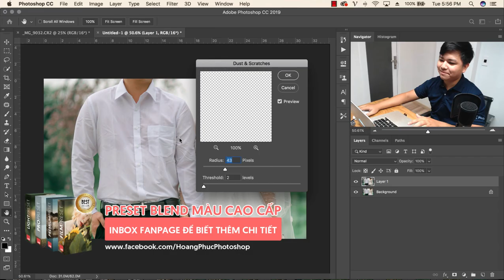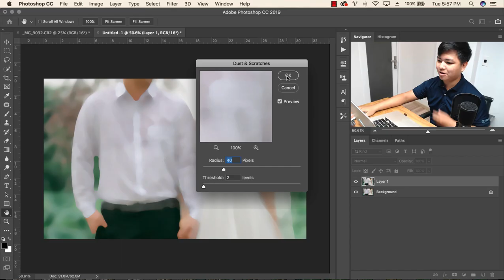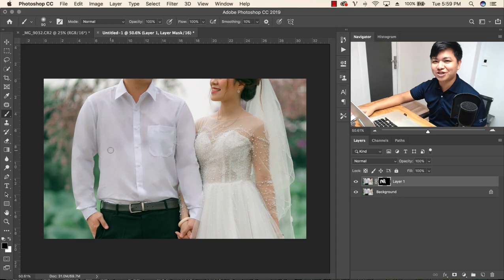Khử nếp nhăn trên áo quần bằng photoshop